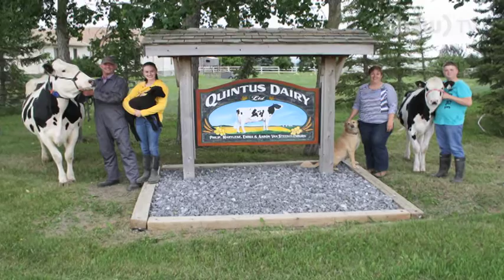Quintus Dairy - Robotic Milking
Quintus Dairy is a family owned and operated dairy farm near Brooks, Alberta. The family shares about the importance of Canadian quality milk and the benefits of robotics on the farm.